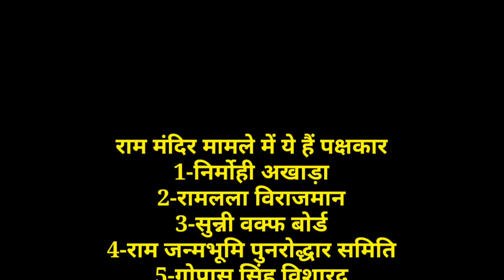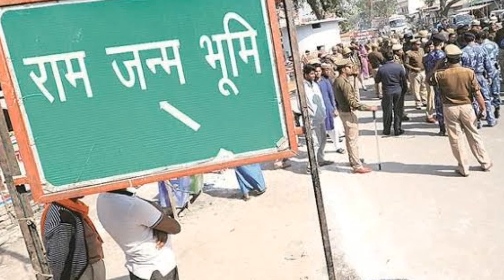Ayodhya Ram Mandir Babri Masjid Case: क्या है पूरा राम मंदिर केस कौन से हैं प्रमुख मुद्दे